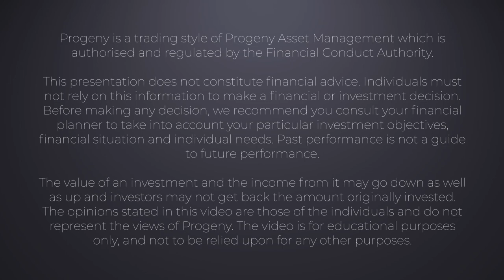Market Insight | July 2023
Chief Investment Officer, Ian Hooper, provides his latest market update for July, with continued market volatility and comments on inflation in the US, UK and Japan.

Chapters:
0:00 Growth assets and US market
1:16 UK market
1:52 Bank of Japan
2:10 Factor performance
2:20 Defensive assets
2:44 Summary